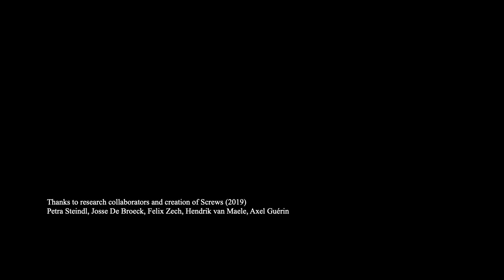Snakearms (workshop) - Alexander Vantournhout & Emmi Väisänen / not standing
The first points of contact are often with hands and wrists (handshakes, pull and push, touch..). From these points we have developed unconventional exercises. We propose very specific movement situations where we aim to obtain principles (rather than forms) where the body and the mind are challenged to discover situations that are unfamiliar and we aim to approach partnering from a different angle.

By: Alexander Vantournhout & Emmi Väisänen
Thanks to team of the creation Screws (2019) for the contribution to the research: Petra Steindl, Josse De Broeck, Felix Zech, Hendrik van Maele, Axel Guérin

Video edit: Stanislav Dobak